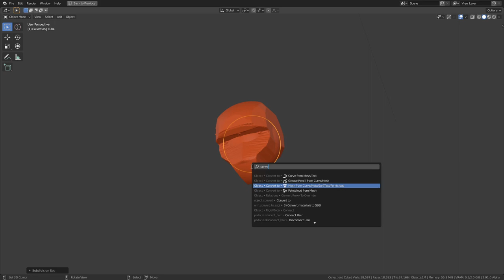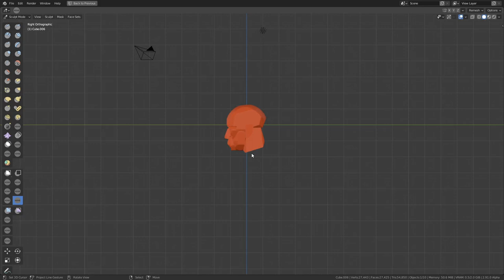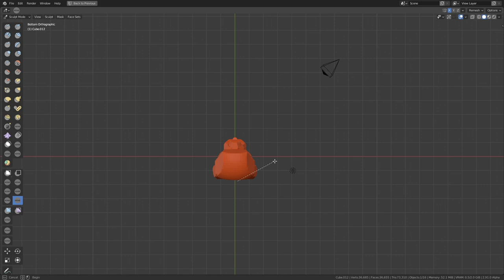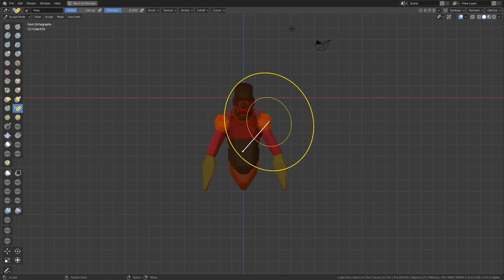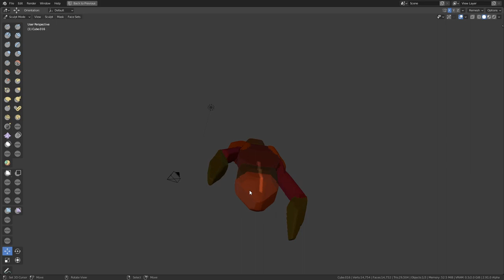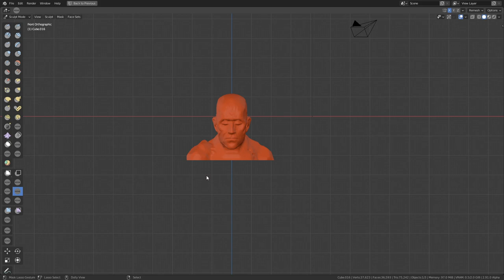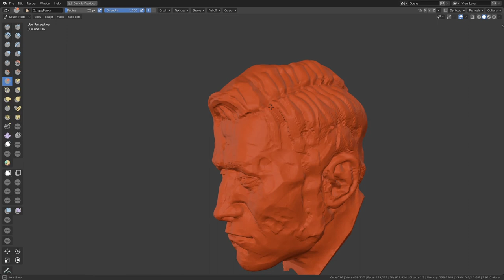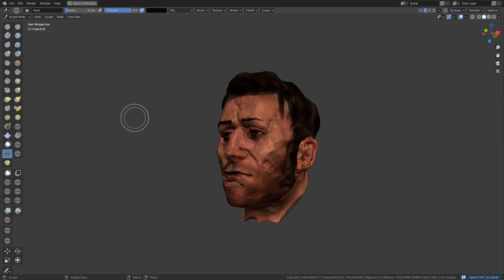New Line Project Brush in Blender 2.91 Alpha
silly overkill sketch